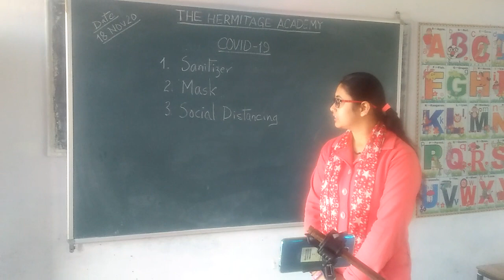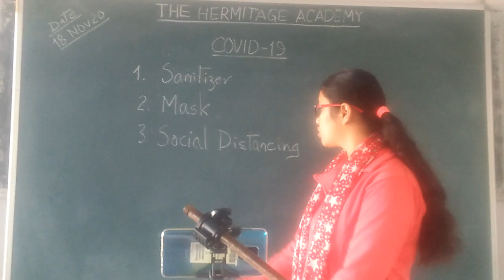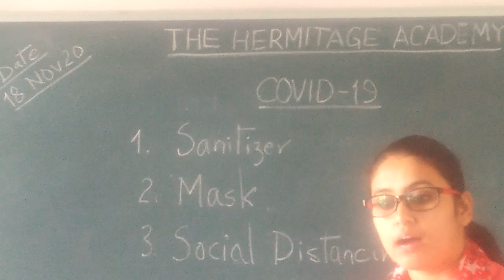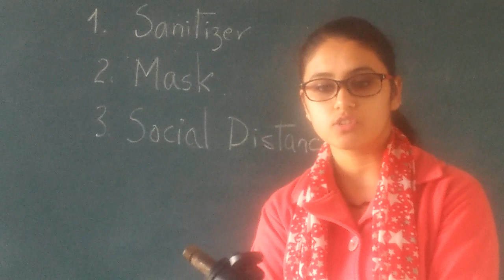The Hermitage Academy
Online class on COVID 19 by Ms Priyanka Panwar